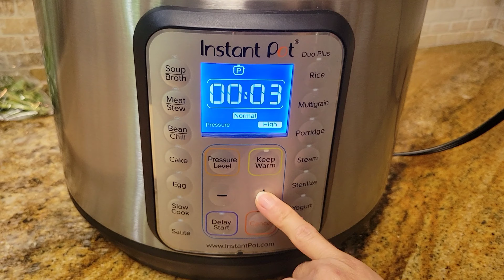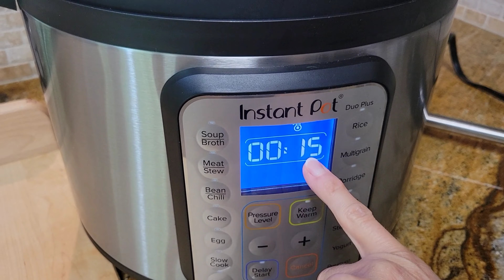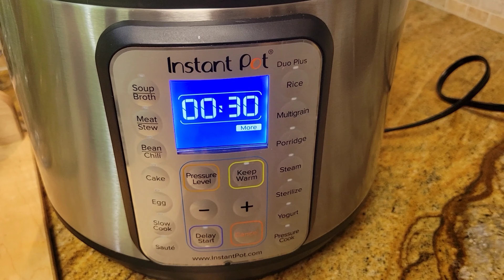Sos pomidorowy do makaronu, mięsa i innych potraw z Instant Pot/ Marinara sauce in Instant Pot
Sos pomidorowy do makaronu,  mięsa, ravioli i innych potraw.

Opcja Manual/Pressure cook 10min plus 15min naturalne odparowanie, czyli nie otwieram zaworka przez 15 minut po skończeniu.

Produkty:
3.2 kg/ 7lb pomidorów (plum/lima)
2 duże  cebule (czerwona i żółta)
3 średnie marchwie
2 duże czerwone papryki
dużo czosnku
świeża bazylia duża garść
liście laurowe
2 małe łyżeczki oliwy z oliwek

Przyprawy: sól, pieprz, oregano, włoskie przyprawy

lejek z szeroką szyjka ( canning funnel, są również na Amazon)

‼️Kodu rabatowego na 10% ode mnie "Iwona"